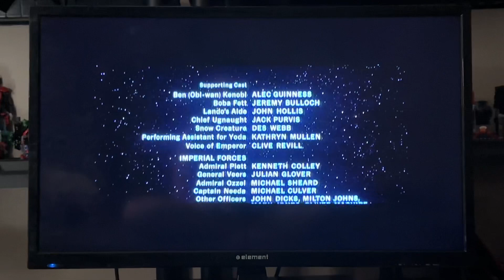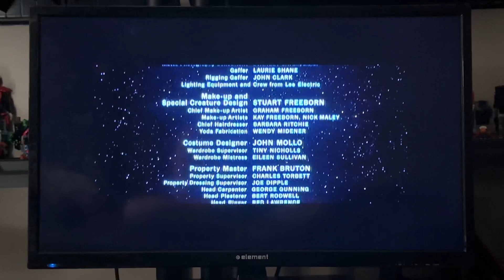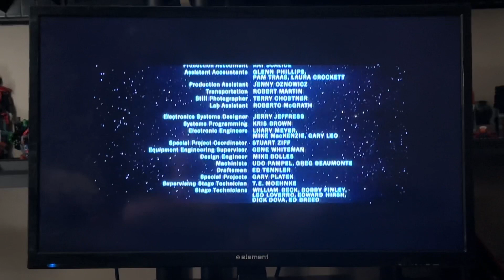Closing to Star Wars: Episode V - The Empire Strikes Back (1980) 2006 DVD (re-do)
1. End Credits

Recorded on July 25th, 2023 at 10:07 AM on my PS3. The opening to it on VHS is in the description!
This is the theatrical version of the film. Happy 40th Anniversary, Return of the Jedi!

Print date: June 30th, 2006